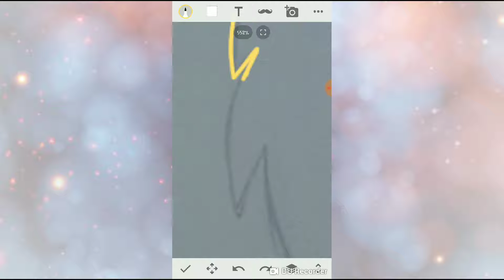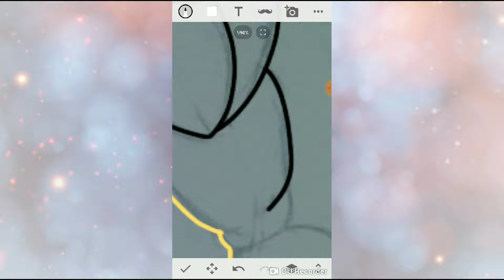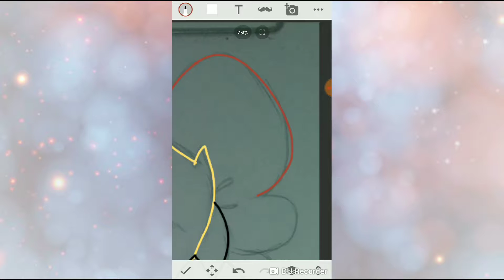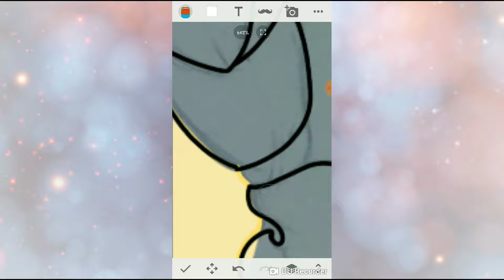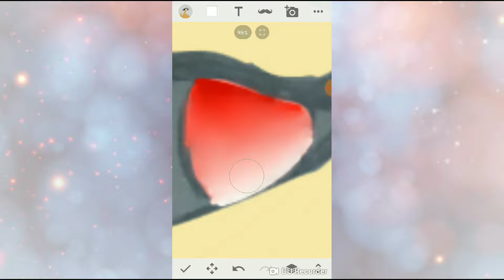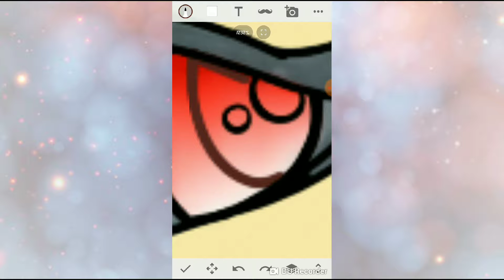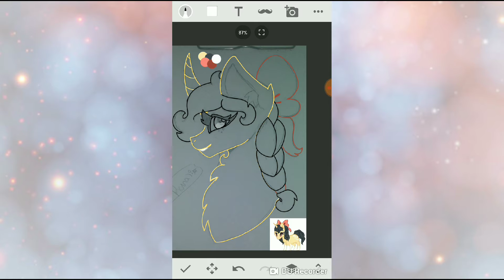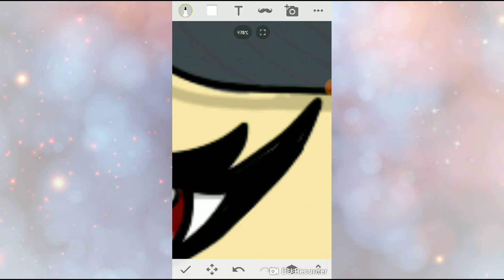Art Trade SpeedPaint.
The songs are:
Au5: SnowBlind
Skillet: Whispers in the dark
And some Mp3's that came with the app itself.

As you can see in this video, I'm digitalizing a traditional drawing I'd drawn in my style for this SpeedPaint. Theres more digital and traditional drawings of mine on my DA.

Please click the link/search for it on DA if your intrested in my art ^^ Tysvm for watching my videos.